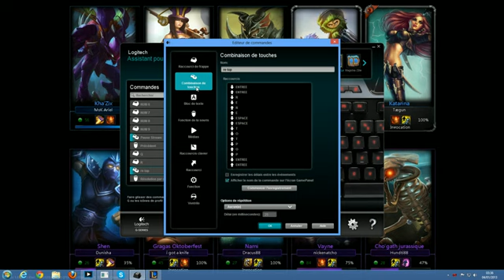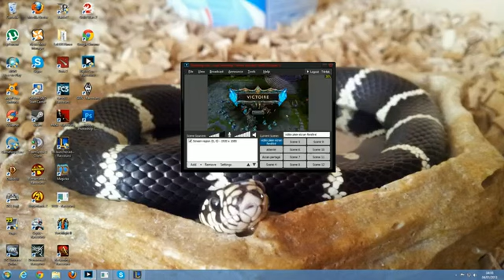jarvan top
Petite partie en solo top avec Jarvan IV.